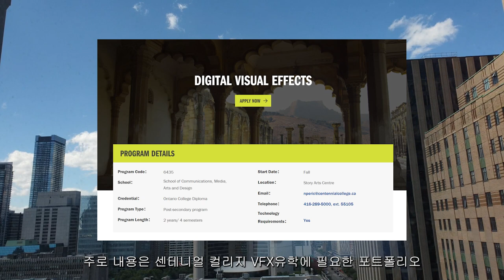캐나다 VFX 아티스트 유튜브 소개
안녕하세요.

캐나다 토론토에서 VFX 아티스트로 일하고 있는 싸게VFX 입니다.
앞으로 유학 준비 과정, 취업 과정, 취미 생활 등을 업로드 할 예정입니다.

*호그와트 레거시를 플레이 해봤는데 제 게임용 노트북이 많이 버벅 거려서 일부만 올리도록 할게요.